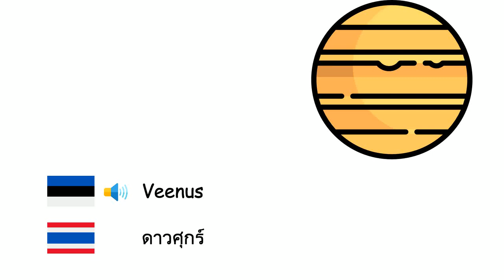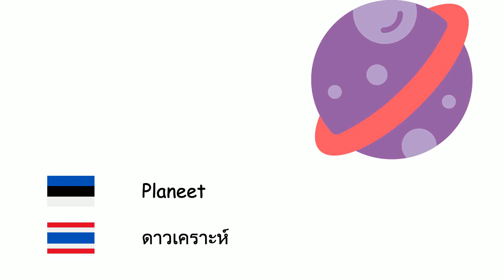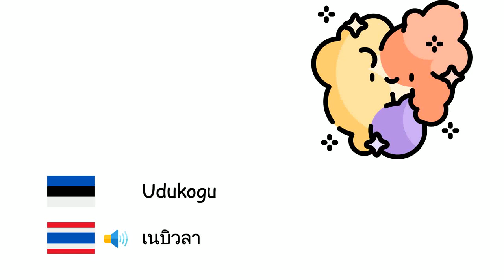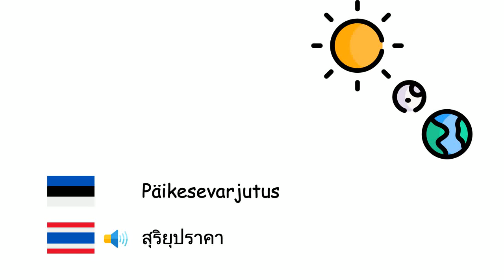Astronoomia (Tai keel) (et-th)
Fone TV
et-th-16
ดาราศาสตร์ (ภาษาไทย)
Merkuur - ดาวพุธ
Veenus - ดาวศุกร์
Maa - โลก
Marss - ดาวอังคาร
Jupiter - ดาวพฤหัสบดี
Saturn - ดาวเสาร์
Uraan - ดาวยูเรนัส
Neptuun - ดาวเนปจูน
Pluuto - ดาวพลูโต
Päike - ดวงอาทิตย์
Kuu - ดวงจันทร์
Planeet - ดาวเคราะห์
Tehiskaaslane - ดาวเทียม
Täht - ดาวฤกษ์
Galaktika - ดาราจักร
Universum - เอกภพ
Päikesesüsteem - ระบบสุริยะ
Linnutee - ทางช้างเผือก
Must auk - หลุมดำ
Udukogu - เนบิวลา
Meteoriit - อุกกาบาต
Suur Pauk - บิกแบง
Komeet - ดาวหาง
Tähtkuju - กลุ่มดาว
Päikesevarjutus - สุริยุปราคา
Kuuvarjutus - จันทรุปราคา
Valgusaasta - ปีแสง
Orbiit - วงโคจร
Kvasar - เควซาร์